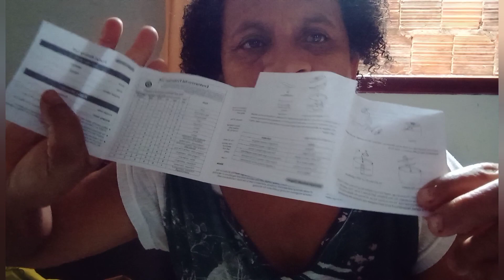MINHA MÃE GANHOU PRESENTE UM PRESENTE DO MEU PADRASTO ELA Amou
😍Oi  família, tudo  bem ?

Me chamo Dijer Mary sousa sejam bem vindos a mais um vídeo aqui no nosso cantinho 🥰

😍Compartilhe

Gratidão por tudo família sempre ❤️🙌